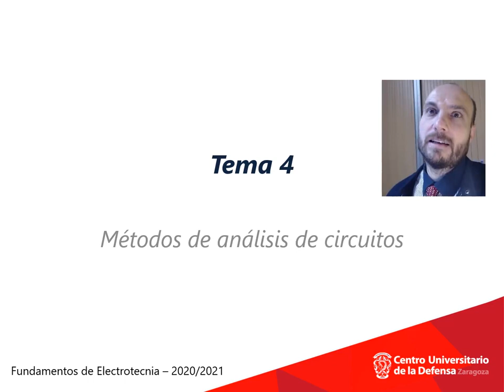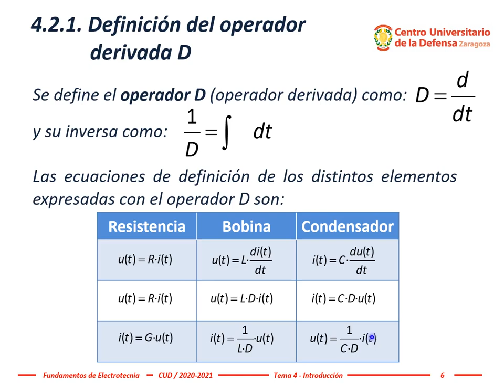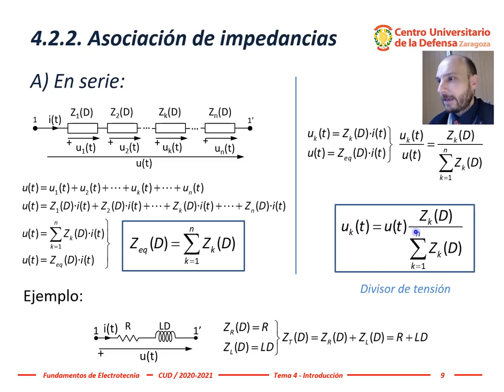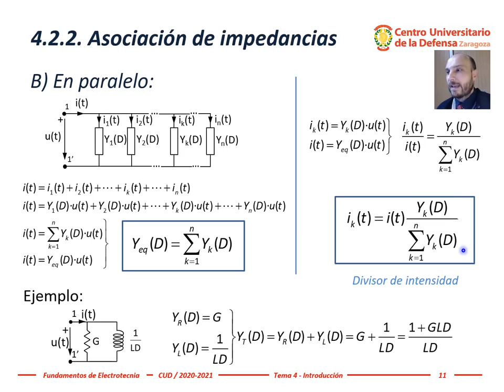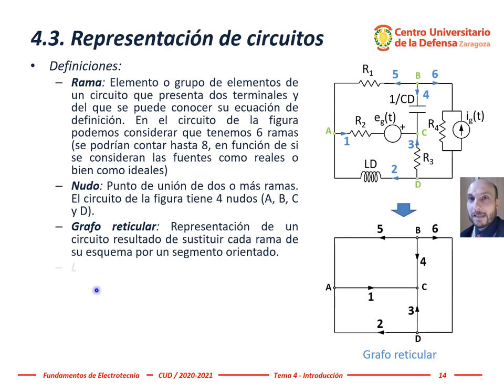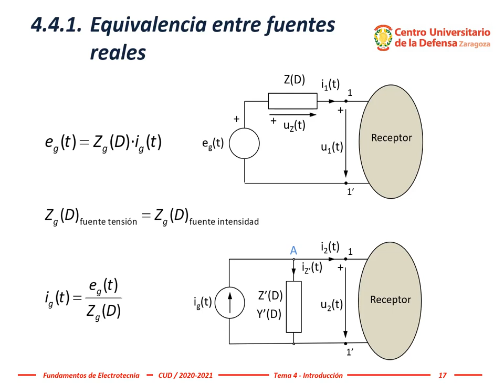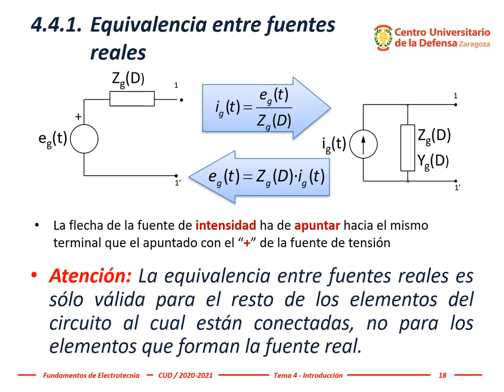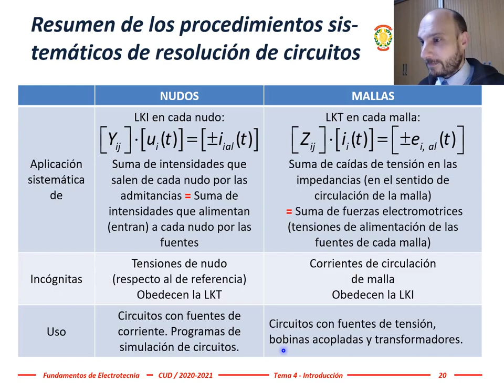Electrotecnia - Tema 4a, #1: Métodos de análisis de circuitos, impedancia y admitancia operacional D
Explicación de la primera parte del tema 4 (desde la introducción de los métodos de análisis de circuitos hasta la asociación de impedancias y admitancias operacioneales) de la asignatura Fundamentos de Electrotecnia.

Tema 4.- Métodos de análisis de circuitos.
4.1.- Introducción.
4.2.- Impedancias y admitancias operacionales.

Esta explicación ha sido realizada para la docencia online en la asignatura Fundamentos de Electrotecnia del Grado en Ingeniería de Organización Industrial en el Centro Universitario de la Defensa, Academia General Militar, Zaragoza (España).